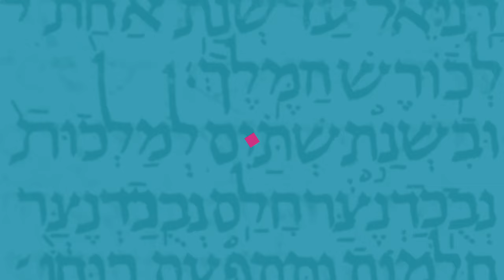Episode 28 (October 16, 2023), "Angels and Demons"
Do you find yourself worried about a demon-haunted world? Do you look to angels for protection? This week, we're going to the source to see what the Bible actually says about all that. Forget the adorable winged toddlers your mother in law has hanging in her kitchen, because biblical angels are a whole 'nother type of celestial being! And as for demons... well, maybe you don't have to worry quite as much as certain megachurch pastors want you to believe you do.